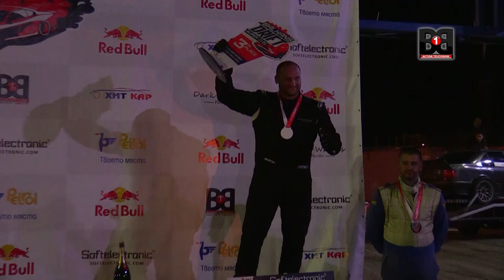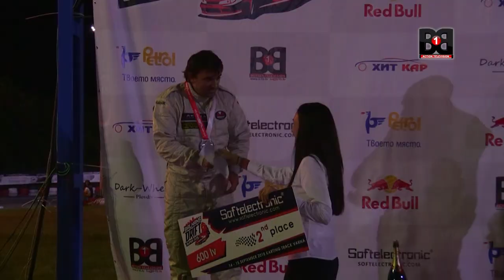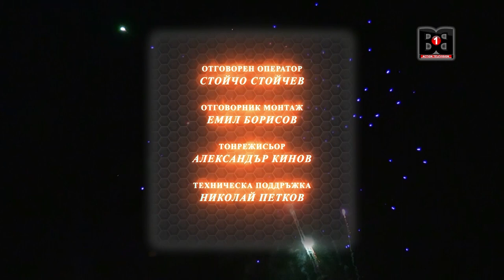BALKANS DRIFT SUPER CUP 2018 Част 2